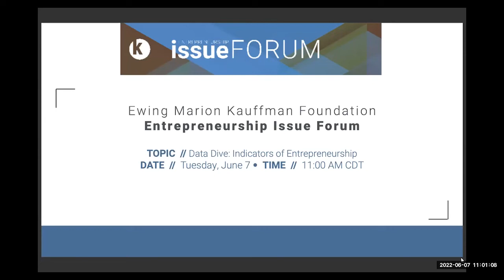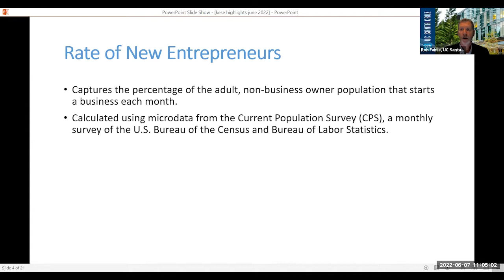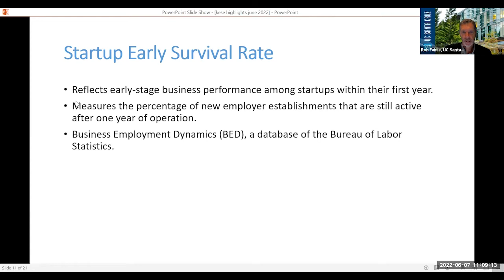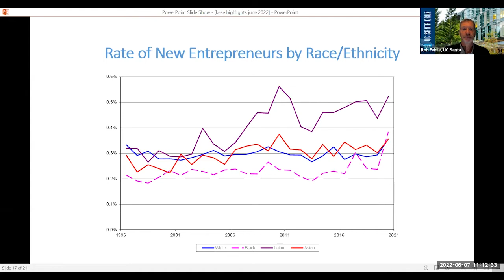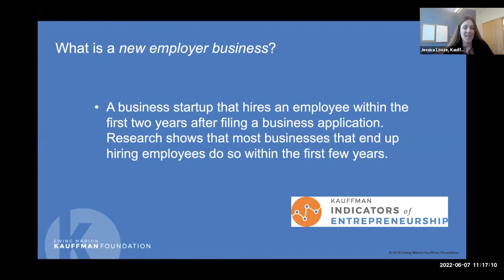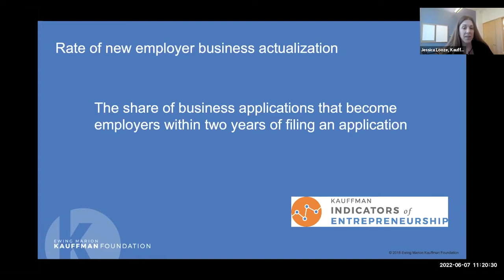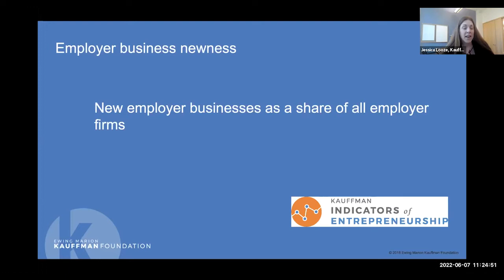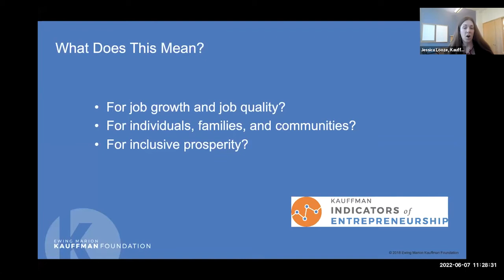Kauffman Entrepreneurship Forum: Data Dive - Indicators of Entrepreneurship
This spring, the Kauffman Foundation released updates to our entrepreneurship indicators, highlighting the latest entrepreneurial trends in both the New Employer Business series and the Kauffman Indicators of Early-Stage Entrepreneurship. The data has sparked conversations about the status of the economy and entrepreneurial activity this past year, particularly around what these trends mean for our cities and communities today.

Participants include:
Robert Fairlie, University of California, and Jessica Looze and Derek Ozkal from the Ewing Marion Kauffman Foundation

Explore the data:
New Employer Business: